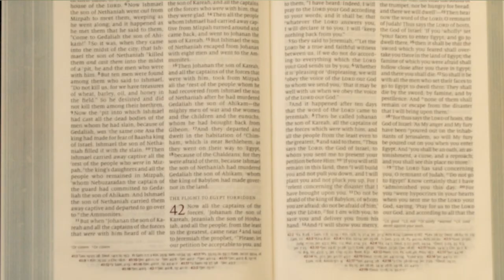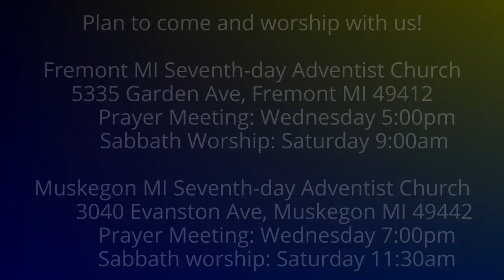The Weeping Prophet Jeremiah 42:1-6 Whether Pleasing or Displeasing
Are Johanan and his group seeking the Lord's will?